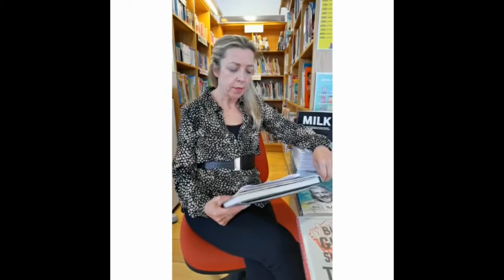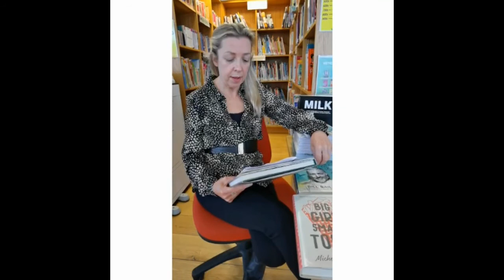Bealtaine Poetry Sessions at 11: "You Open your Hands to me"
Our colleague Genevieve Montgomery, Ballymahon Community Library Staff Member, reads "You Open your Hands to me", by Paula Meehan, from  the collection "As If By Magic".